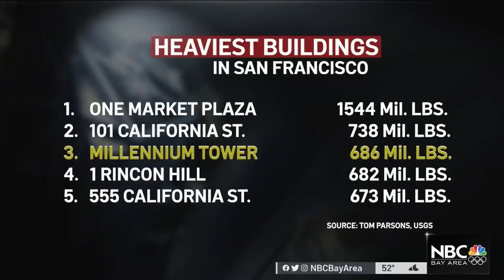Image From Space Shows Downtown San Francisco Sinking Slowly Around Millennium Tower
The Millennium Tower may be the most recognizable sinking building in the city, but one researcher says earth-based and space-based observations confirm the entire downtown area around it is sinking as well. Jaxon Van Derbeken reports.